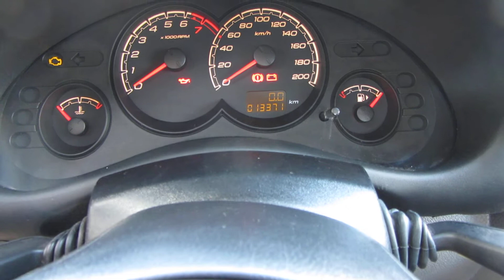Venta de Corsa Classic 2013 En Salta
Chevrolet Corsa Classic 4P 2013 En Salta/ Entrega $30.933

  Características
. 4 Puertas + Baúl
. Estéreo CD y Radio
. Dirección Hidráulica
. Aire Acondicionado

Chevrolet Classic 2013. Entrega Inmediata.

Aire Acondicionado. CD Player y dirección hidráulica.

Valor de contado efectivo $85.000/ 17.000kms,

Valor total de la entrega $30.933,

Entrega del 30% ($25.500 + transferencia con prenda $5.433)

Saldo a financiar,
12 cuotas de $ 6.370,67 mas seguro ($300) o,
24 cuotas de $ 3.902,61 mas seguro ($300) o,
36 cuotas de $ 3.110,07 mas seguro ($300) o,
48 cuotas de $ 2.781,63 mas seguro ($300) o,
60 cuotas de $ 2.574,57 mas seguro ($300).

Papeles al día:

Título, cédula verde, formulario 08, libre de prenda, libre de multa, formulario 59 de verificación de chasis y motor por gendarmería, único dueño, asentado

en el Registro del Automotor numero seis con domicilio en pasaje San Martín 27, Capital, Salta.

Observaciones: Un auto con pocos kilómetros no sufrió desgaste en el volante, palanca de cambios y burletes de puertas, las fotografías en esas partes

están muy profundizadas para que Usted aprecie el buen estado de este Chevrolet Classic 2013.